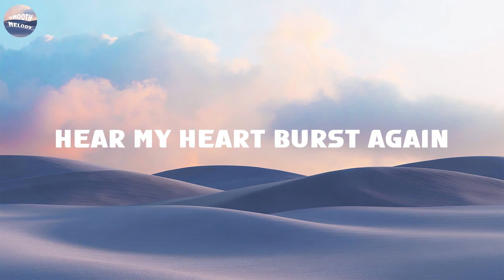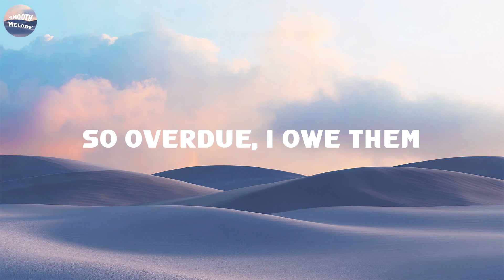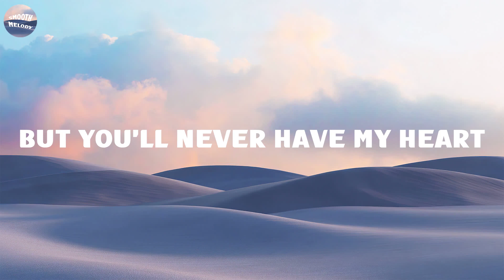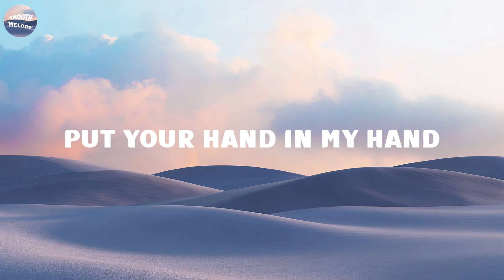Skyfall - Adele (Lyrics) 🎵